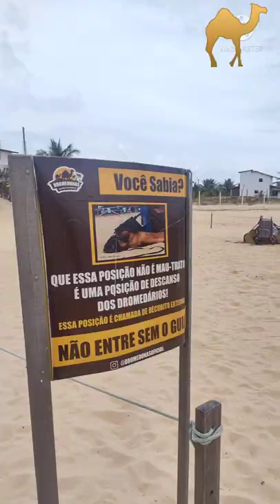ANDAMOS DE DROMEDÁRIO DUNAS GENIPABU - PESO MAXIMO 100 KG POR PESSOA